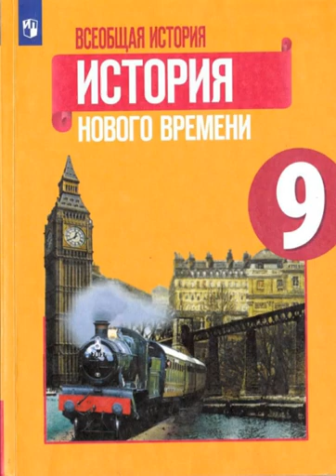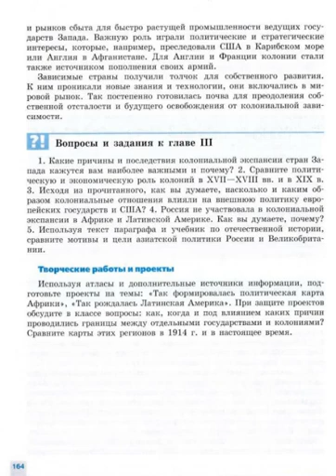История 9кл. Юдовская ИТОГ 3 Главы